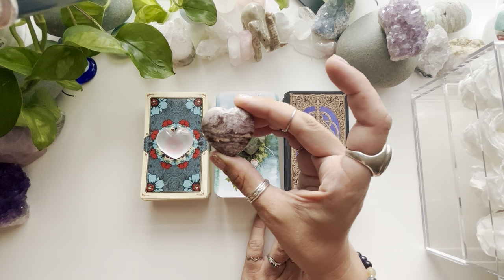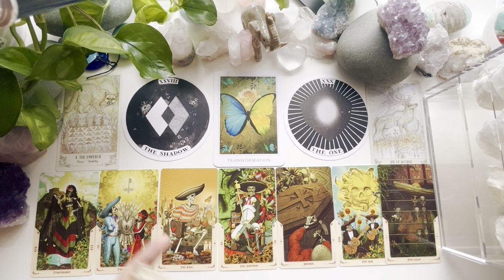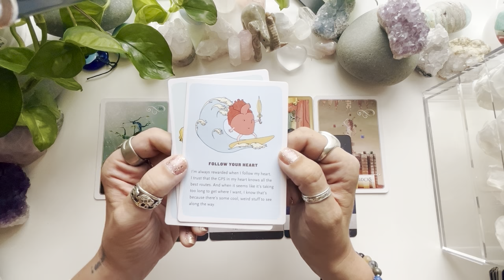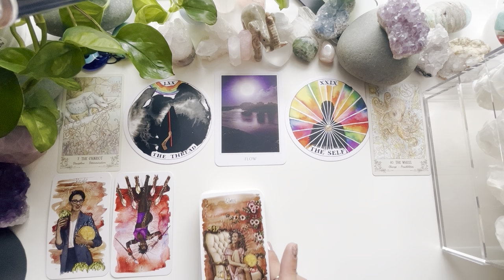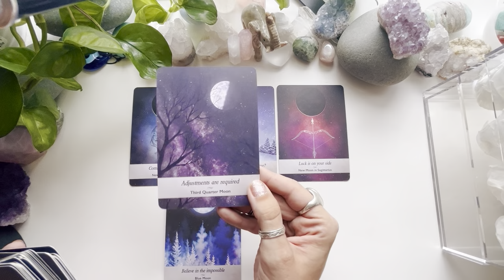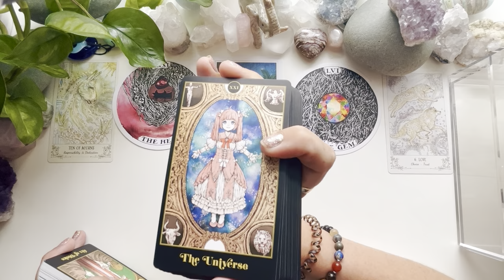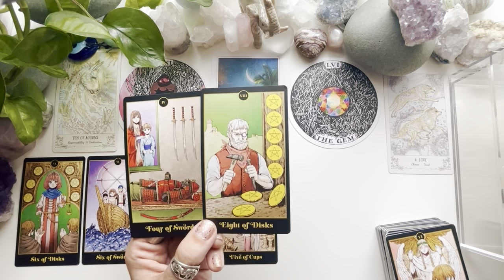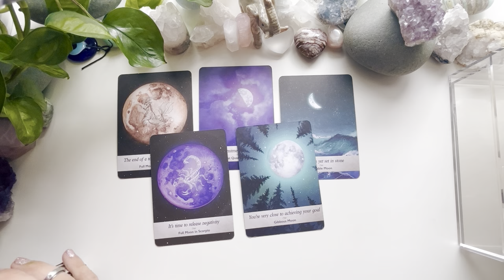You & Them ENERGY Check! 🕊️🥰🥹⏰ Pick a card Reading ⏰🥹🥰🕊️ Timeless Message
Time stamps! ⏰

0:00 Intro
2:15 Opal heart
55:44 Green Fluorite heart
1:44:15 Lepidolite heart

Rose Forever is a company based in New York, born in 2019, making luxurious rose boxes of 100% natural fresh roses, including roses from Ecuador (known for being one of the best quality in the world) that last over a year
We only use natural oils to preserve the roses, nothing chemical
The bouquets are hand-crafted by professional rose artisans
Our roses come in round, square, and even heart-shaped boxes, in many sizes (from 9 to 49 roses per box). The crystal boxes also have a drawer for keeping jewelry in
All rose boxes covered in the material are of vegan suede and velvet, and the flowers are allergen-free
We deliver worldwide and your fans have a $25 discount if they use your code
I also post videos on TikTok

☀️Taurus ♉️
🌕 Aquarius ♒️
👆Libra ♎️

Tarot Reading is subject to interpretation and should not be taken as Absolute.  A Tarot Reading is never 100% accurate. A Tarot Reading does not replace Professional Medical/Legal/Business Opinion and Advice.